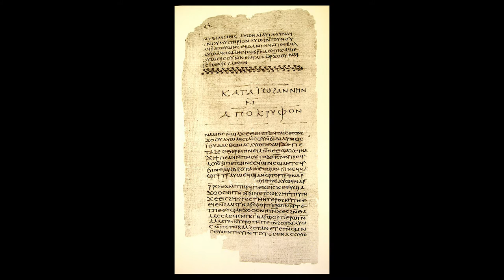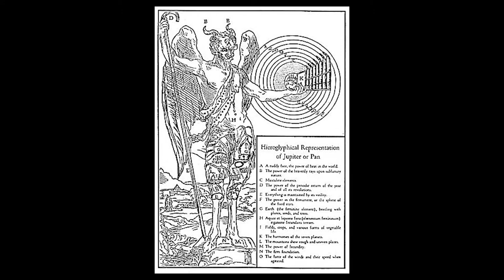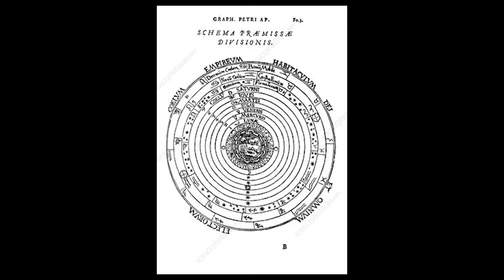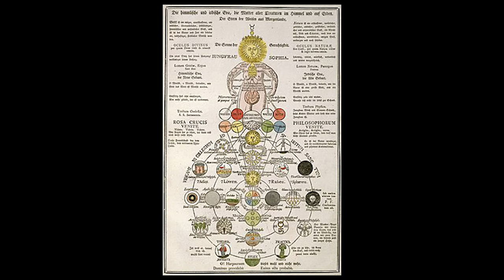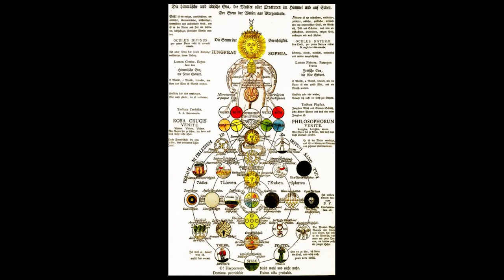Reptilian Archon Overlords | Occult Confessions Ep. 4.9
Olivia leads our discussion about the connection between Christian Gnosticism and the Reptilian Conspiracy by way of David Icke. Why do so many people believe that our reality is a projection coming from a hollow moon orbiting the earth?